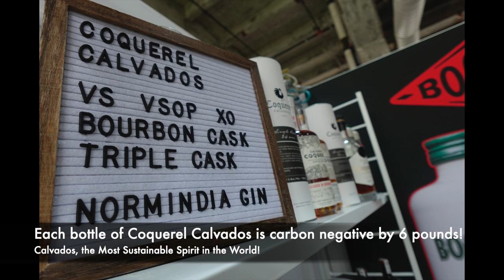Coquerel - Bar Convent Brooklyn 2023